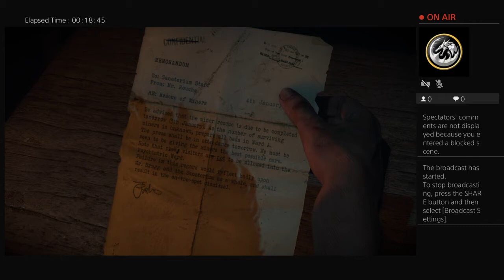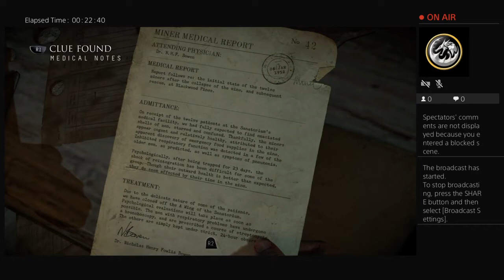LewyM Plays: Until Dawn